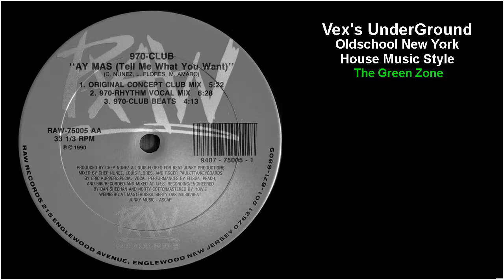970 Club - Ay Mas (Tell Me What You Want) (970 Mood Mix)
Jose Chep Nuñes & Luis Flores As 970 Club - A1 1990 - Ay Mas (Tell Me What You Want) (970 Mood Mix)

RAW Records ‎– RAW-75005 [New Jersey House Label]
Engineer – Dan Sheehan, Norty Cotto
Keyboards – Eric Kupper
Mastered By – Howie Weinberg
Mixed By – Roger Pauletta
Mixed By, Producer – Chep Nunez, Louis Flores
Vocals – Bibi, Elissa, Peach
Written By – M. Amaro
Written-By – C. Nunez*, L. Flores

Produced for Beat Junky Productions

Jose Chep Nuñez Born 1964 in the Dominican Republic, Jose Nuñez passed away on December 8, 1990 following a tragic fire in his Manhattan apartment building in New York City. He is remembered as a talented editor and mixer who worked on literally hundreds of records in many genres.